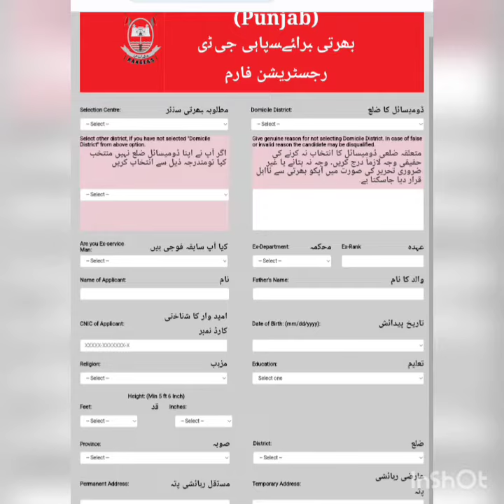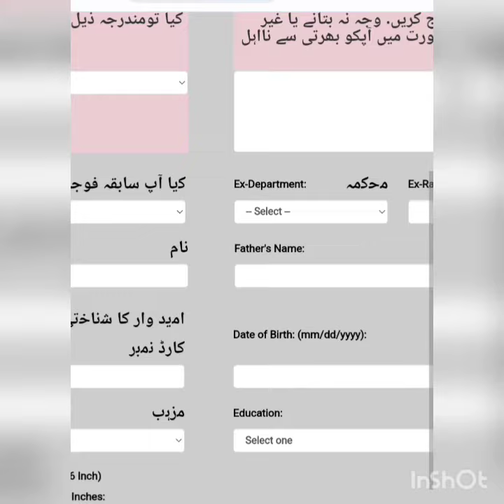Pak Rangers Punjab Jobs 2022-2023 | Pakistan rangers punjab jobs 2022 | today jobs 2022